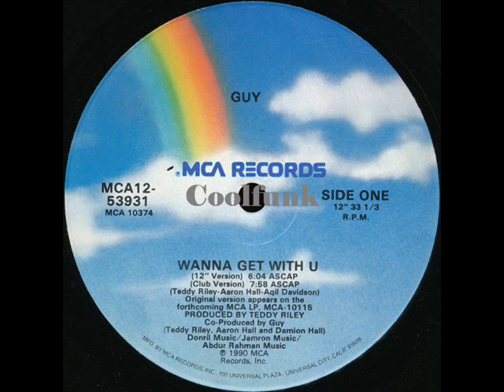Guy - I Wanna Get With U (12" Club Version)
I Wanna Get With U (12" Club Version)